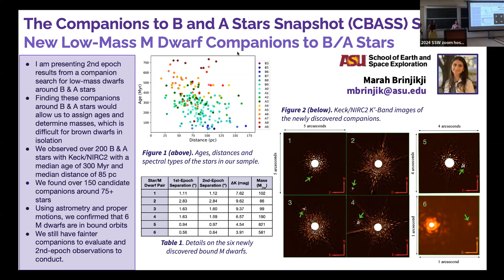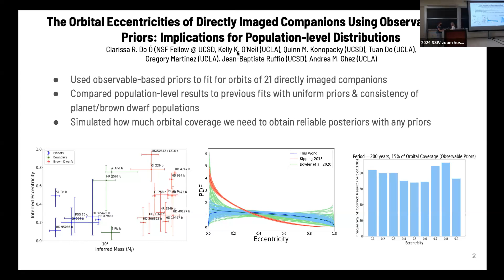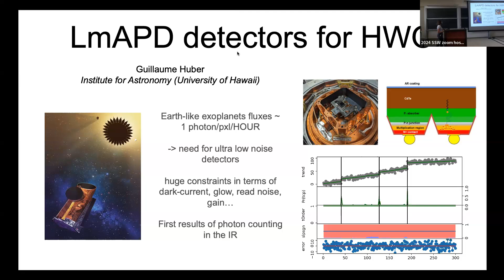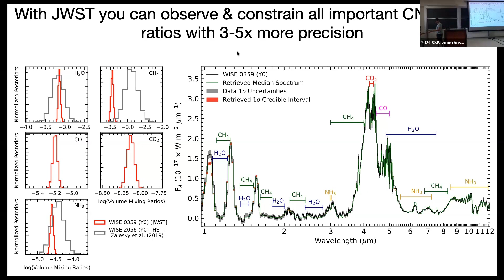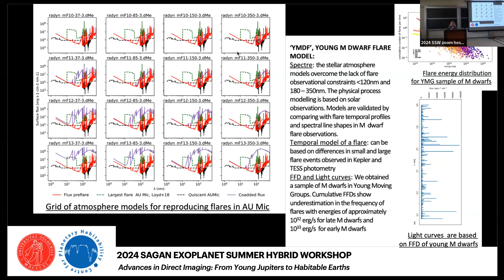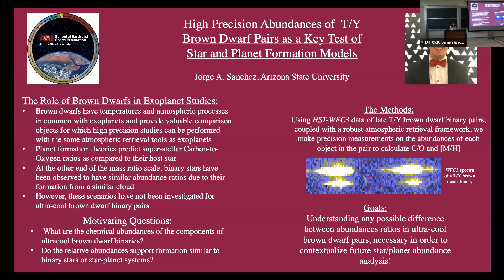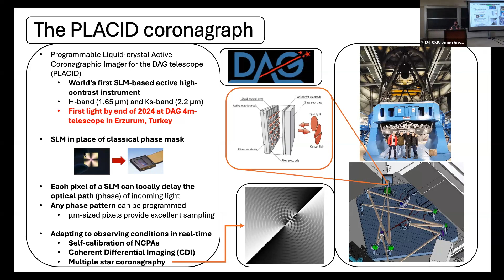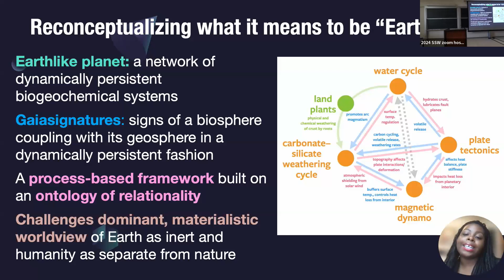Poster POPs Wednesday July 24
Presented as part of the 2024 Sagan Summer Workshop (July 22-26, 2024).  The topic of this year's workshop is Advances in Direct Imaging: From Young Jupiters to Habitable Earths.  For more information and the complete agenda,